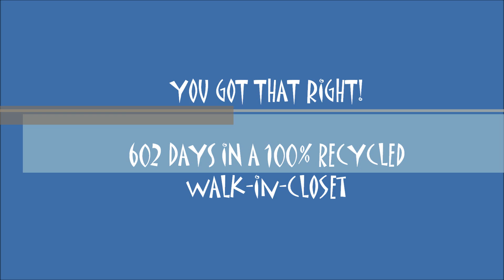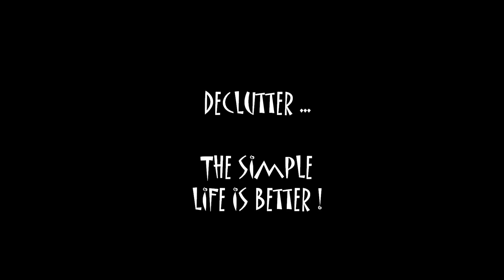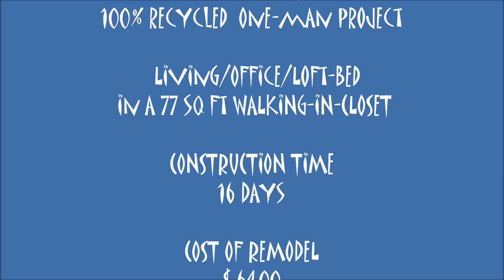MATCHBOX 1 - LIVING IN A CLOSET (original with ripples)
Living in a 77sq ft WALK-IN-CLOSET for 602 days.
What else can I say ? lol   You gotta do ... what you gotta do!

"Small Is Good"
Reader's Digest Magazine

"Can't afford a home, he rents a closet"

"Architect turns a closet into Home"

"Architect turns a closet into his living quarters in Delray Beach"
Chicago Tribune

"Sergio Santo's Small Space, Big Ideas"
South Florida Sun Sentinel